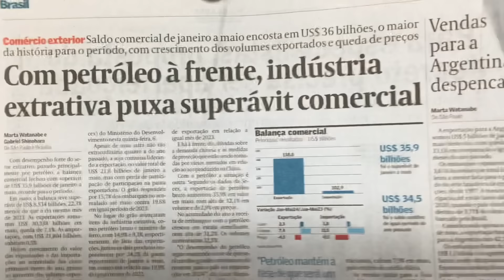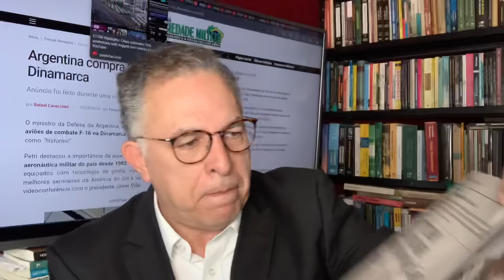BOLSONARISTAS VÃO PIRAR! GENERAL TOMÁZ DÁ N0TÍCIA-B0MBA! PF: TIRA SONO DO "MITO"! ANISTIA NEM A PAU!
07/06/24 - SE AS COISAS PARA BOLSONARO E O BOLSONARISMO NÃO ANDAVAM NADA BEM,  os fatos continuam a tirar o sono dessa gente. Hoje tem entrevista do GENERAL TOMÁZ NO ESTADÃO.
o que é normal para nós, para um bolsonarista é sinal do fim do mundo.
Anistia? Nem a pau! Não vai passar em lugar nenhum.
Sigamos.